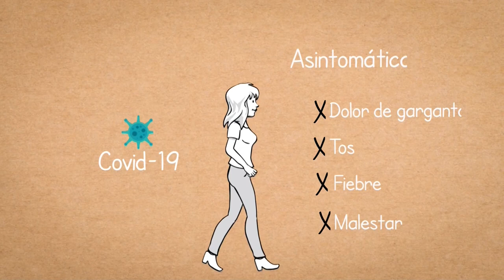Pérdida del olfato, la base de un test para detectar covid-19 ideado en Chile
Un grupo de investigadores de la Universidad Católica de Chile desarrolló un kit de olfato rápido para detectar casos asintomáticos de coronavirus. La aplicación masiva de este test rápido permitiría disminuir la propagación de la enfermedad y tomar varios test de PCR (el test oficial para detectar la enfermedad) en forma más selectiva.

¡Visítenos!